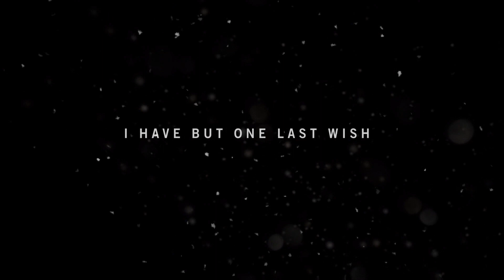FAR CRY 4 Gameplay Walkthrough Part 30 - ALTERNATE ENDING (PC) - NO COMMENTARY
Far Cry 4 Gameplay Walkthrough Part 30 includes Campaign Missions of the Single Player for PC, Xbox One, Xbox 360, PS3, and PS4. This Far Cry 4 Gameplay Walkthrough will include the Campaign Story, Main Missions, Weapons, Quests, Tiger Skills, Elephant Skills, Karma, Crafting, DLC, and the Good Ending and Bad Ending.

Ajay Ghale is the main protagonist of Far Cry 4. Ajay travels to Kyrat to fulfill his mother's dying wish for her ashes to be spread somewhere in Kyrat. He quickly becomes involved in a brutal civil war against the endless oppressive leader of Kyrat, Pagan Min. After two choices, Ajay becomes Pagan's successor as the King of Kyrat.